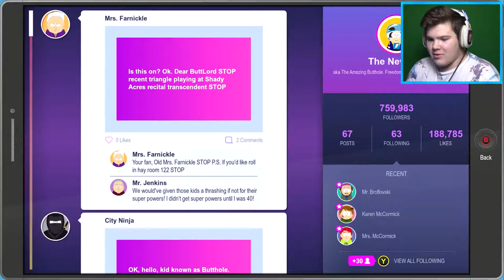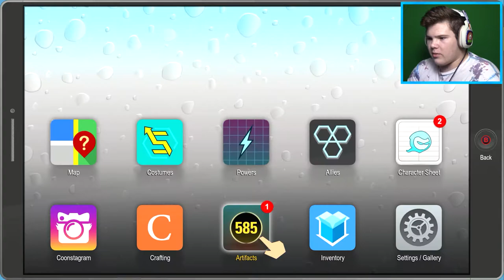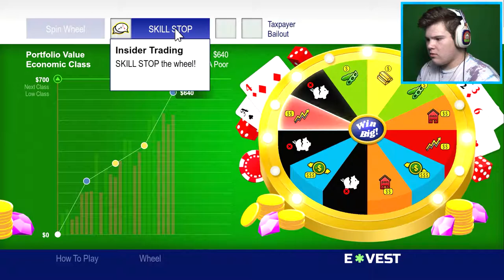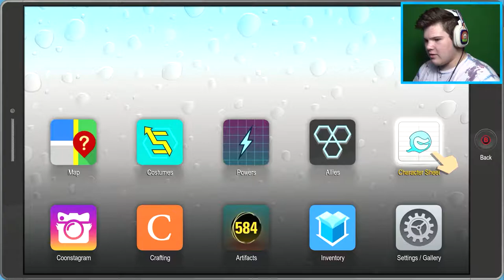EROS ERUPTION! | South Park: The Fractured But Whole #12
Eros is the Greek name for Cupid, if you don't understand